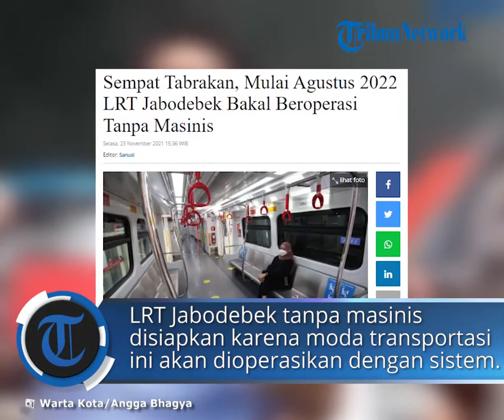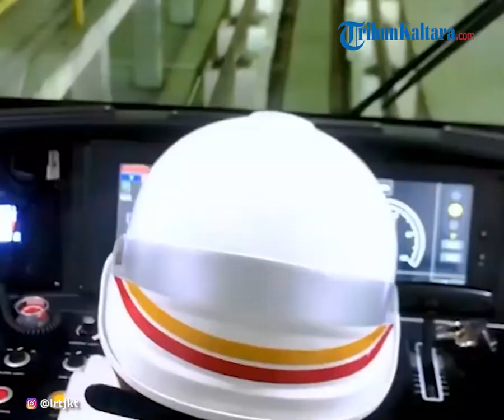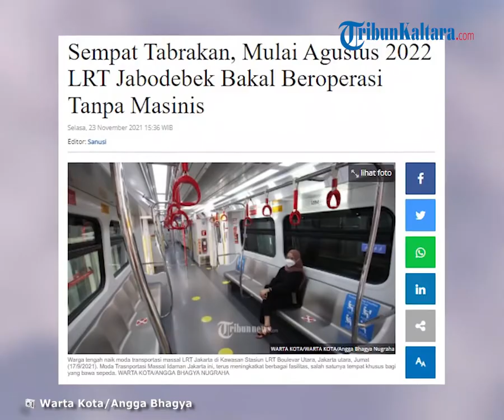LRT Jabodebek Mulai Agustus 2022 akan Kembali Beroperasi dengan Sistem Tanpa Masinis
TRIBUN-VIDEO.COM, JAKARTA - LRT Jabodebek yang ditargetkan beroperasi pada Agustus 2022 akan dioperasikan tanpa menggunakan masinis.

Hal ini berbeda dengan ketika LRT Jabodebek tabrakan pada Senin (25/10/2021) lalu, yang pengoperasiannya masih menggunakan masinis.

Rencana pengoperasian LRT Jabodebek tanpa masinis disiapkan karena moda transportasi ini akan dioperasikan menggunakan sistem kendali kereta berbasis komunikasi.

Sistem itu disebut dengan Communication Base Train Control (CBTC) dengan Grade of Automation (GoA) tingkat 3 yang memungkinkan LRT Jabodebek beroperasi secara otomatis tanpa masinis.

PT Kereta Api Indonesia (Persero) selaku operator LRT Jabodebek kini tengah menyiapkan sumber daya manusia (SDM) yang andal untuk memastikan pelayanan, keselamatan dan keamanan selama dalam perjalanan tetap terjaga.

“Meski LRT Jabodebek akan beroperasi tanpa masinis, nantinya terdapat 2 orang petugas pada setiap rangkaian LRT Jabodebek yaitu 1 orang train attendant dan 1 orang Security,” ujar VP Public Relations KAI Joni Martinus dalam keterangannya, Selasa (23/11/2021).

Train attendant bertugas untuk memastikan segala sesuatu terkait LRT Jabodebek berjalan normal, memberikan informasi kepada pelanggan, serta memberikan pelayanan kepada pelanggan.

Nantinya, train attendant selalu mobile di dalam kereta dan tidak mengoperasikan sarananya dalam operasi normal.

Hal tersebut dikarenakan, pengoperasian LRT Jabodebek dilakukan secara otomatis dari Operation Control Center (OCC)/Backup OCC secara terpusat.

“Pada saat terjadi gangguan, train attendant bertugas untuk mengemudikan dengan kecepatan terbatas dan membuka-tutup pintu LRT Jabodebek,” ujar Joni.

KAI saat ini sedang menyiapkan 123 orang train attendant untuk bertugas di 27 rangkaian kereta LRT Jabodebek (4 cadangan).

Berbeda dengan masinis, petugas train attendant juga harus mampu berbahasa Inggris karena selama perjalanan petugas train attendant berinteraksi langsung dengan para pelanggan. (*)

Artikel ini telah tayang di Tribunnews.com dengan judul Sempat Tabrakan, Mulai Agustus 2022 LRT Jabodebek Bakal Beroperasi Tanpa Masinis,